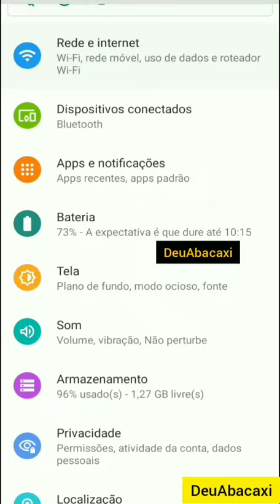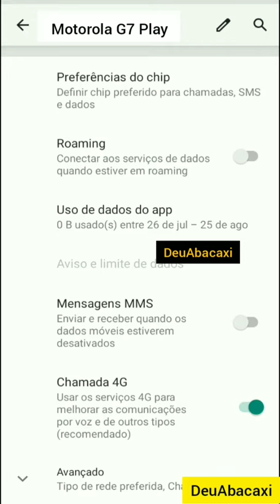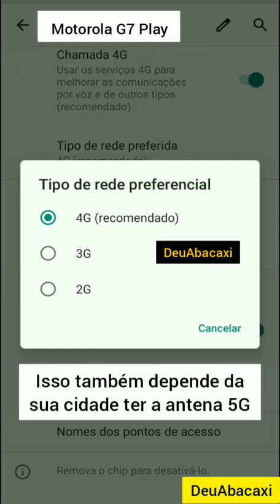Como saber se meu celular tem 5G celulares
5G qual celular tem e como saber se meu celular tem

para saber se seu celular tem 5G é simples, se você tem a caixa do aparelho celular basta olhar na caixa do celular e ver se é 5G, caso não tenha a caixa do celular basta ir no menu do celular igual eu expliquei

geralmente o 5G pode estar como LTE
como saber se meu Motorola é 5G e dá pra saber se meu Samsung é 5G, como saber se funciona 5g no meu celular, qual a lista de celulares 5g, lista de celular 5G mais comum de funcionar, os celulares mais modernos com certeza vai funcionar

Motorola 5G, Samsung 5G, como saber 5g, meu celular é 5G, celular 5G, lista de celular 5g, meu celular funciona 5g